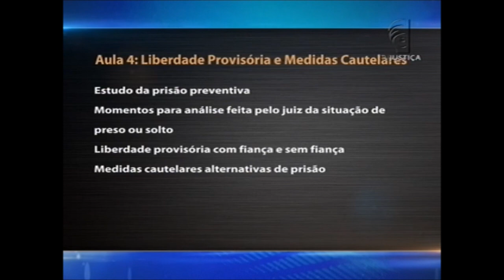Direito Processual Penal - aula 4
No programa Saber Direito Aula desta semana você acompanha um curso sobre Direito Processual Penal ministrado pelo professor Flávio Lélles. Ele é formado pela Pontifícia Universidade Católica de Minas Gerais (PUC-MG) e é defensor público. Leia a íntegra da sinopse